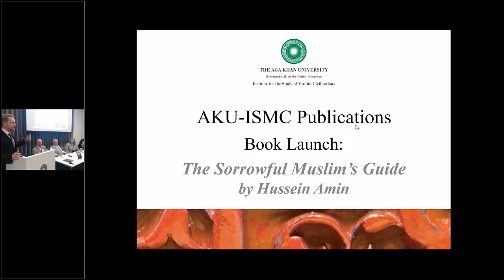The Book Launch of The Sorrowful Muslim's Guide by Hussein Amin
A panel of scholars and translators discuss the book's exploration of the interaction between pre-Islamic tradition and modern supporters of continuity, reform and change in Muslim communities. Originally published in Arabic in 1983, this book remains a timely and important read today. Both the resurgence of Islamist politics and the political, social and intellectual upheaval which accompanied the Arab Spring challenge us to raise questions regarding issues about which other Muslim intellectuals and thinkers have been silent. These include - among others - current religious practice vs the Islamic idea; the many additions to the original revelation; the veracity of the Prophet's biography and his sayings; the development of Sufism; and historical and ideological influences on Islamic thought.

Speakers:
Nesrin Amin (translator of the book)
Yasmin Amin (translator of the book)
Paolo Branca (author of the introduction to the translation)
Abdul Rahman Azzam (KITAB team, AKU-ISMC)
Leif Stenberg (Director, AKU-ISMC)